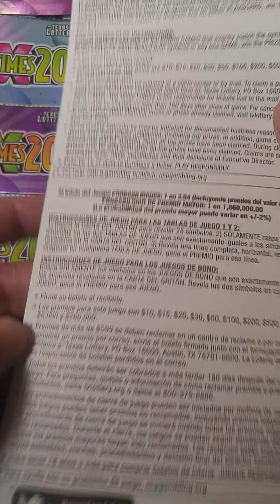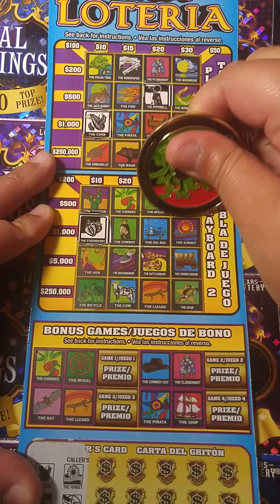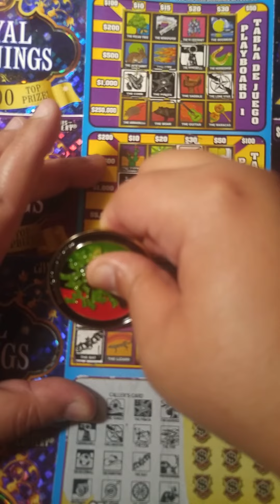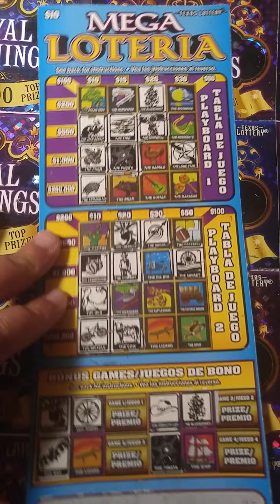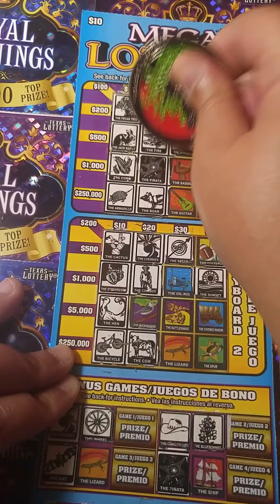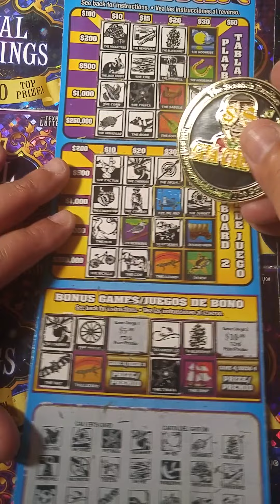Texas $10 Loteria🍀🔥🍀